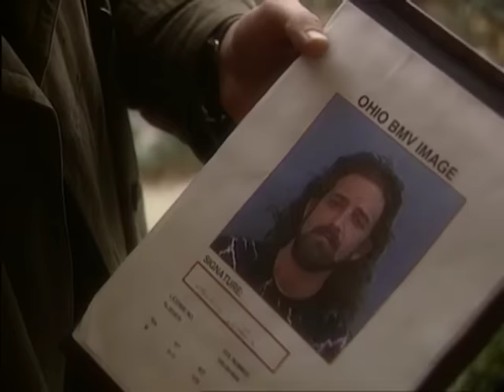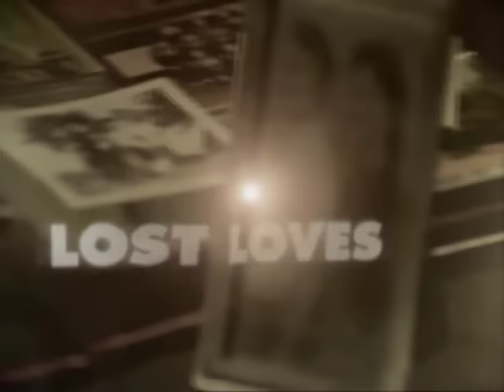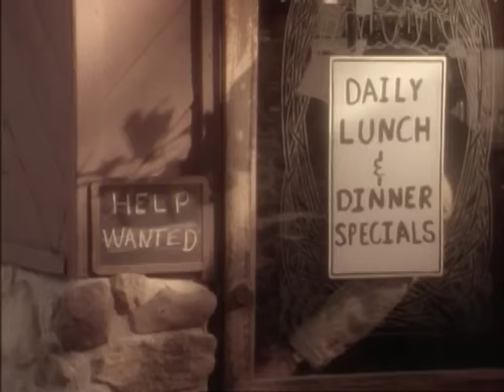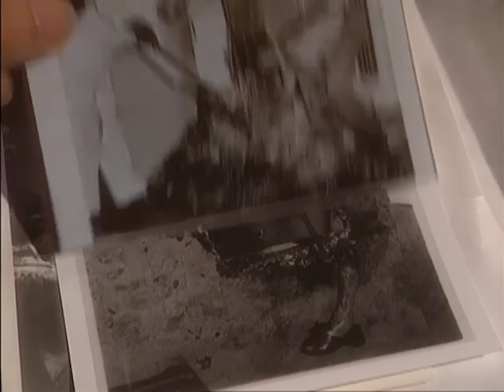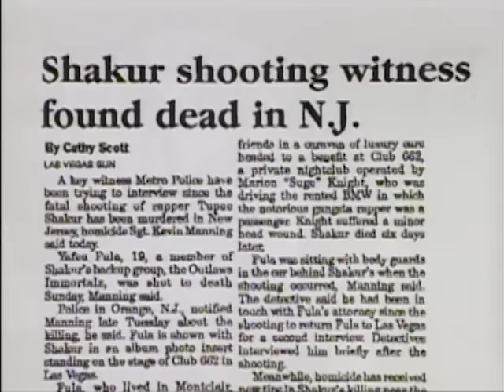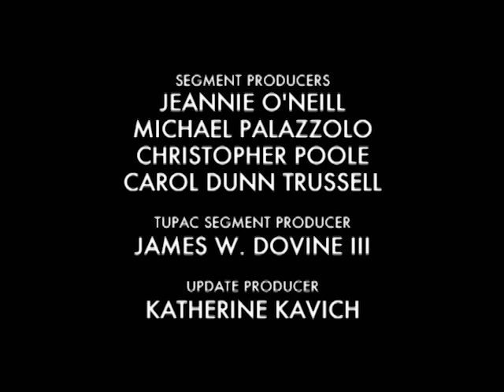Unsolved Mysteries with Robert Stack - Season 9 Episode 14 - Full Episode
This episode includes: Noble Brothers Run & UD, UD: Motorcyclist's Samaritan, Sweet Sue & UD, Up in Smoke and Tupac Shakur.